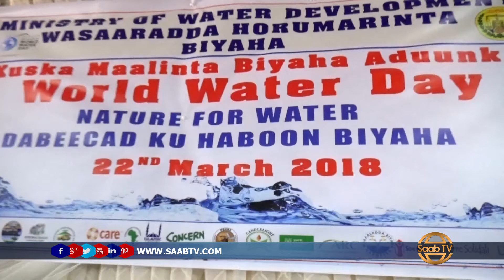Munaasibad Lagu Xusayey Maalinta Biyaha Adduunka Ayaa Lagu Qabtay Magaaladda Hargeisa